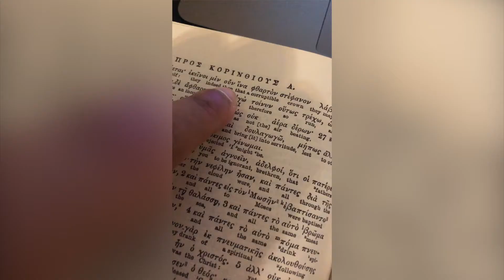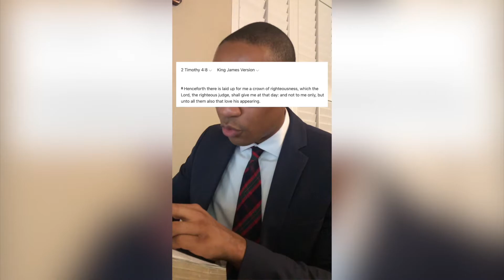The Five Heavenly Crowns ✝️👑